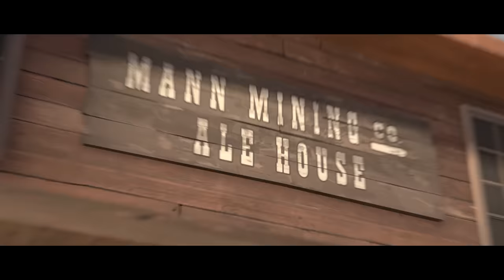An Australian Christmas Bloody Miracle [SFM]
This definitely happened.
No part of it is fake.